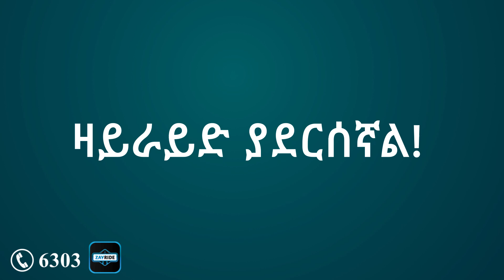ZAYRIDE ETHIOPIA 2019 AD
ETHIOPIA'S TAXI HAILING APP